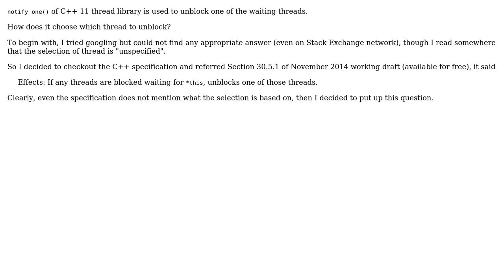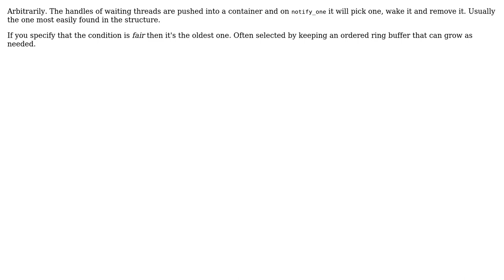Software Engineering: How does condition_variable::notify_one() choose which thread to unblock?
With thanks & praise to God, and with thanks to the many people who have made this project possible! | Content (except music & images) licensed under CC BY-SA | Music | Images & others | With thanks to user ratchet freak user gnat user AbhinavG and the Stack Exchange Network Trademarks are property of their respective owners. You are responsible for your own actions.